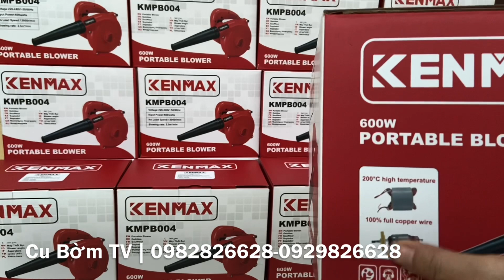Thổi bụi Kenmax KMPB 004 siêu tiện lợi 600w hàng ngon, giá rẻ Lh 0982826628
Cảm ơn khách hàng luôn tin tưởng kênh trong suốt thời gian qua

Mọi chi tiết xin lh Điện Máy Trang Huề

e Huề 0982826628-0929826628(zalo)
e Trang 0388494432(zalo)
Đc : Đạo Lý - Lý Nhân - Hà Nam